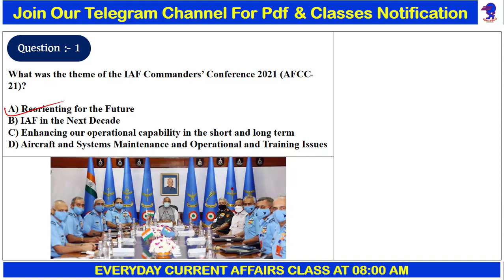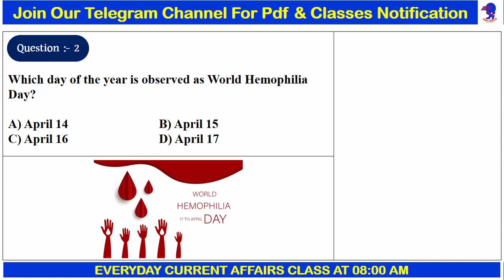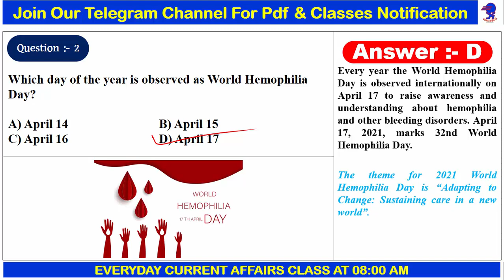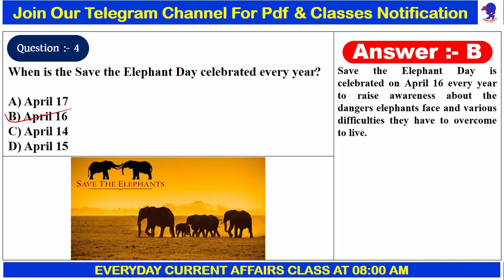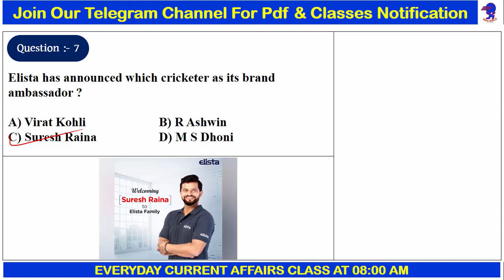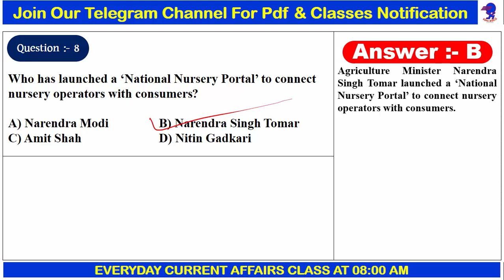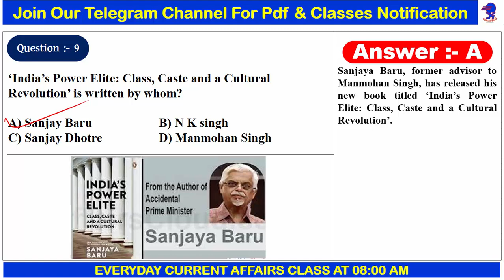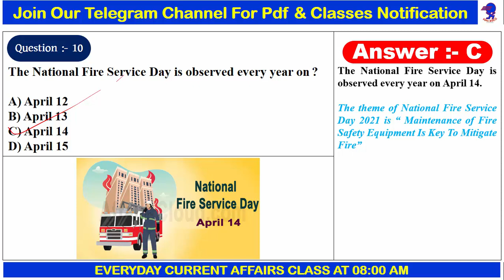Daily CA For WBCS [19th April 2021] || Most Important Current Affairs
Subjects to be Covered details below:
1) Complete Indian History PDF notes - Complete
2) Indian Geography PDF notes - Weekly /Monthly Update
3) West Bengal Geography PDF notes - Weekly /Monthly Update
4) Indian Economy PDF notes - Complete
5) Indian polity PDF notes - Complete
6) Technology PDF notes - Weekly /Monthly Update
7) Environment PDF notes - Complete
8) Static GK PDF notes - Weekly /Monthly Update
9) Biology PDF notes -Complete
10) Chemistry PDF notes -- Weekly /Monthly Update
11) Physics PDF notes- - Weekly /Monthly Update
12) 2020 Full Year Current affairs- Complete
13) 2021 Week CA Email update- Weekly /Monthly Update
15) Current Economy PDF notes- Weekly /Monthly Update
16) Current Geography PDF notes- Weekly /Monthly Update
17) Current Environment PDF notes- Weekly /Monthly Update
18) Compulsory English+Bengali- Weekly /Monthly Update
19) Preliminary English Grammar- Weekly /Monthly Update
20) WBCS Previous year Questions- Weekly /Monthly Update